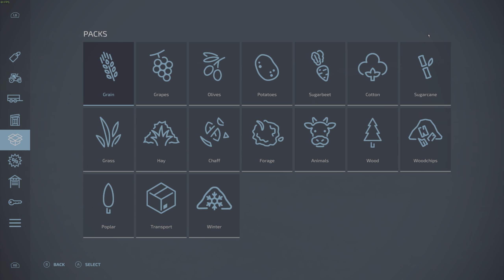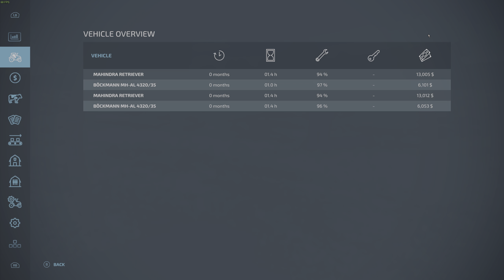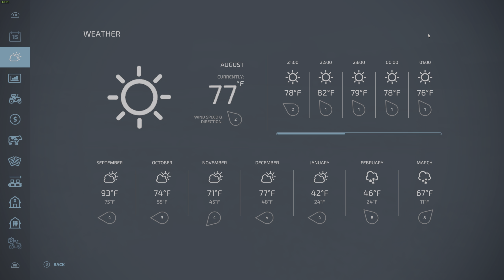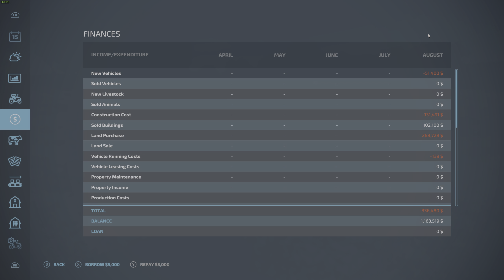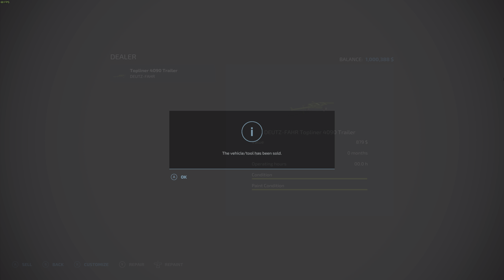Farming Simulator 22 - Ep 4 - Equipping Farmstead!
Hello Everyone, and welcome back to the series where Stewie and I continue in Farming Simulator 22. Before we get ready for a new day, we'll share what we've learned while off-camera and our plans. Sell some more wood for scraps so we can afford this cheap-spendy gear we need to get Farmstead going!